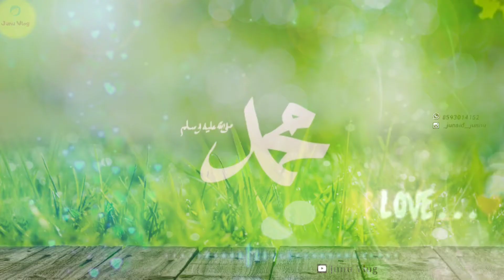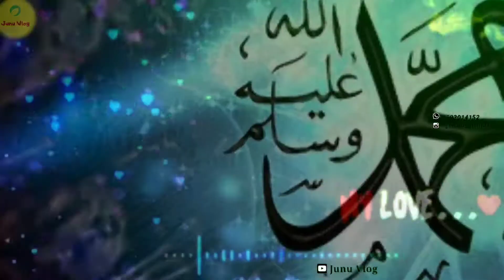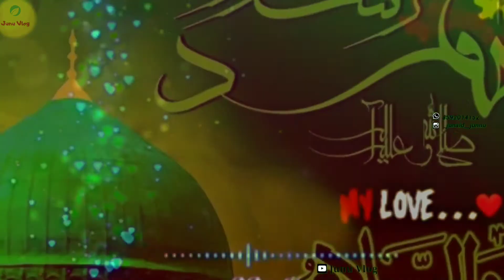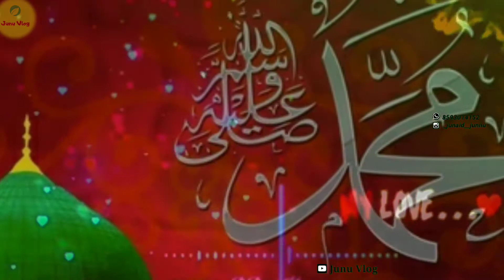Latest Madh Song | പ്രണയം നബിയോട് | Prenayam Nabiyod | അധരമദോളി തെളി വെണ്ണിലാ(2)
Latest Madh Song | പ്രണയം നബിയോട് | Prenayam Nabiyod | അധരമദോളി  തെളി വെണ്ണിലാ

Madh status 2020, Madh song 2020, Madh status video 2020, New madh status video, Madh song whatsapp status video, Full screen madh statua video, Islamic Latest Madh Song